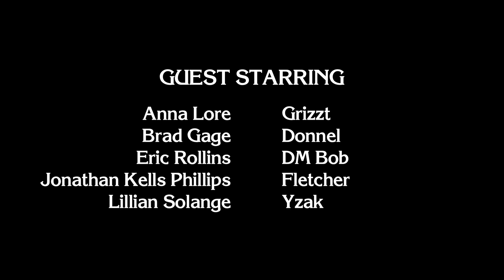Party's Over - Season Finale (Natural 20)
our latest livestreams!

Party's over people. Time to go out with a bang.

Episode Credits

Cast -
Lauren Shippen - Alara
Jack Delaney - DM Rob
David Gironda Jr. - Tyrell
Alex Salem - Garren
Erika Ishii - Garmungus

Crew -
Transplant Films - Production Company
Jack Delaney - Writer/Creator
Danielle Malambri - Producer/2nd AD
Timothy Earle - Producer/1st AD
Domenic Yovina - Director/Colorist
Alex Choonoo - Director of Photography
Paul London - Gaffer
Erik Magnus - Sound Recordist/Sound Designer
Jenny Key - Hair/Make Up Artist
Jamie Kennedy - Editor
Stephen O'Leary - Composer